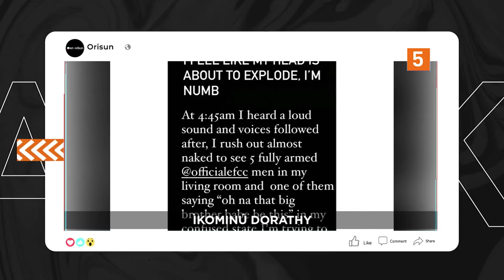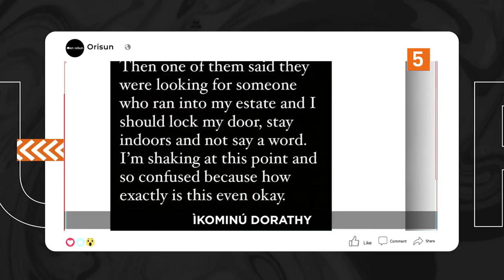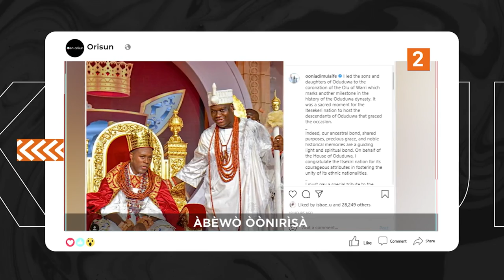DTT: Idile Bello She Iranti Ojo Igbeyawo